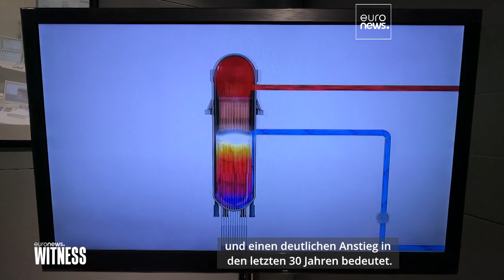Warum ist Atomkraft für die Finnen eine attraktive Lösung geworden?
Zwischen 60 und 70 % der Finnen sind für die Atomenergie. Das ist ein enormer Anstieg im Vergleich zu vor 30 Jahren. In dieser Witness-Reportage werden die Gründe dafür erklärt.